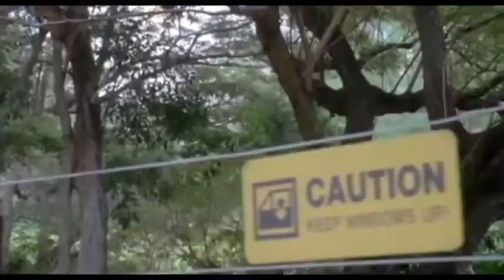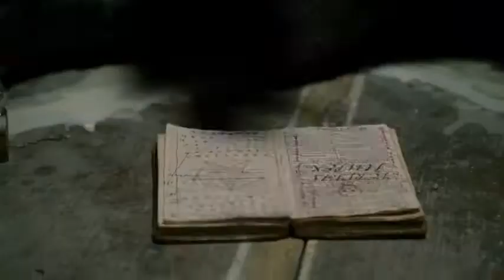Books First Movies Second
I created this video for a college presentation about encouraging students to read. The video has clips from movies that were books first. Please comment respectfully.

Songs played during video is by Brand X Music and Future World Music